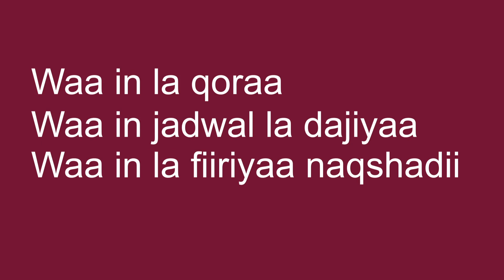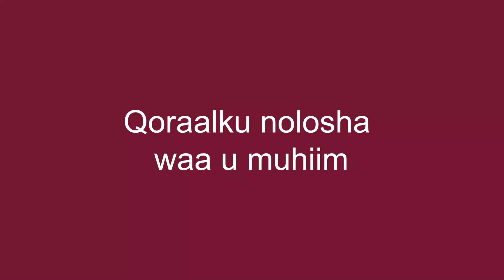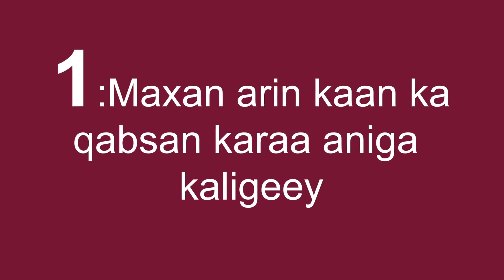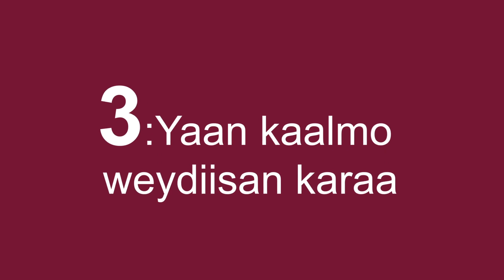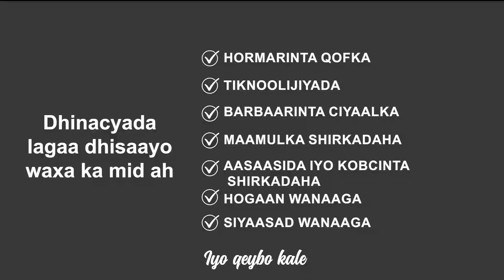Meel ku qor qorshahaaga nolosha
Muuqaalkan waxa uu ka hadlayaa muhiimada ay leedahay qorida qorshooyinka qofka uu ka leeyahay noloshiisa.
Wax badan ku haynaa maskaxdaa, umana sahlana maskaxda in ay nidaamiso waxaas oo ay qaado talaabooyinkii loo baahnaa si loo gaaro guul

Nagu soo biirmaanta si aad ugu guuleysatid qorshooyinkaaga nolosha adigoo qaadanaya koorsooyin loo diyariyay si heer sare ah

🚀  KU SAABSAN BRAVO GROUP:

BRAVO waa shirkada gaar loo leeyahay oo bixisa adeegyada latalinta shirkadaha iyo shaqsiyaadka, tababarada lagu kobcinayo xirfadaha iyo koorsooyin ONLINE ah.

BRAVO AKADEMI waa madasha ONLINEka ah ee aad ka heli kartid koorsooyin loo diyaariyay si heer sare ah oo taabanaya ganacsigaaga iyo hormarinta naftaada.